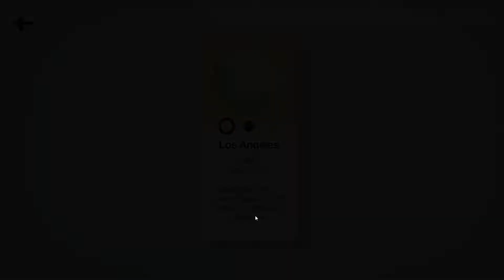Los Angeles Expert Mode - Mini Motorways